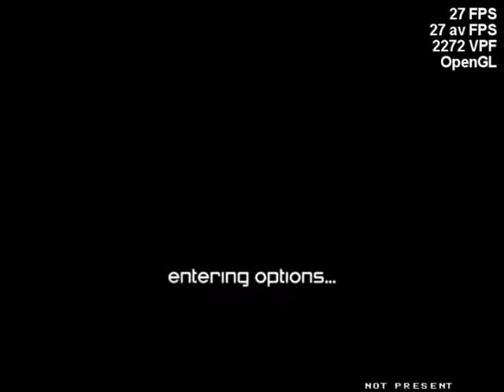Revolution Deathsquad Good Run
A pretty good run of Revolution Deathsquad. Not too good though,